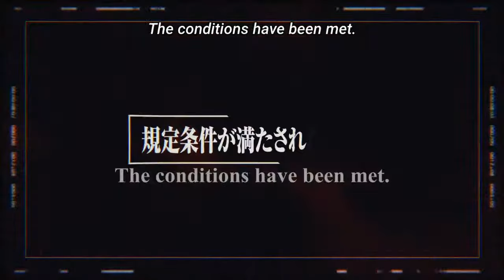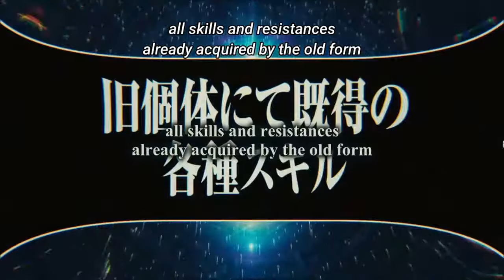Demon Lord Rimuru Summons Diablo !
That Time I Got Reincarnated As A Slime Season 2